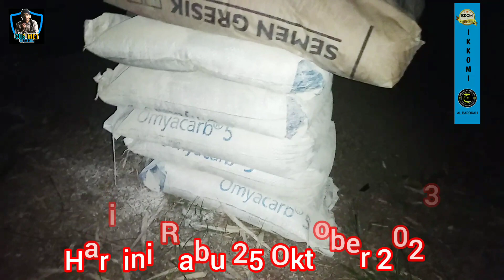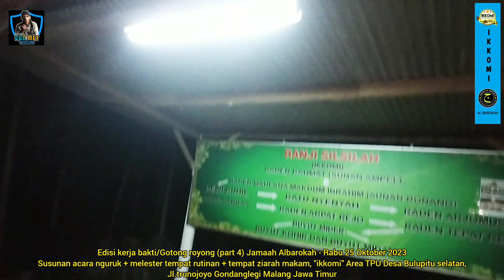MISTERI BONGKAR MAKAM KERAMAT‼️APA YANG TERJADI⁉️(PART 4)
SUASANA TERBARU DI MAKAM KERAMAT "IKKOMI" JL.TRUNOJOYO DESA BULUPITU SELATAN GONDANGLEGI MALANG JATIM,
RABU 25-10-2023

WOKO CHANNEL
SONGOT ANOM